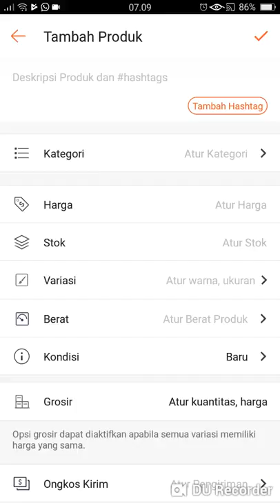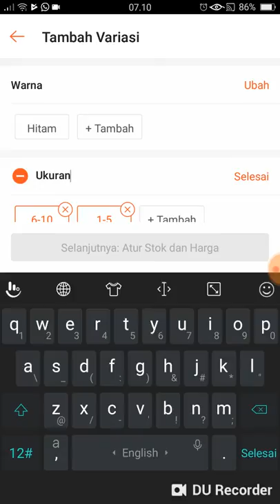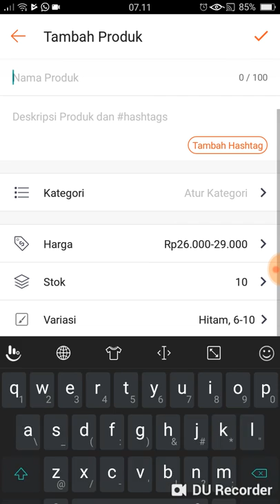cara upload variasi shopee yang baru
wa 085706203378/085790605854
PIER COLLECTION